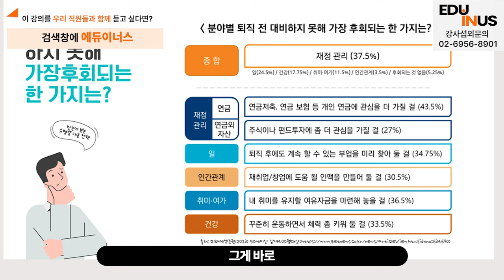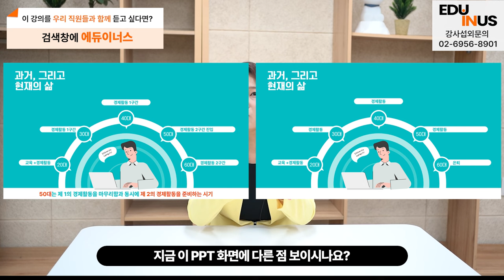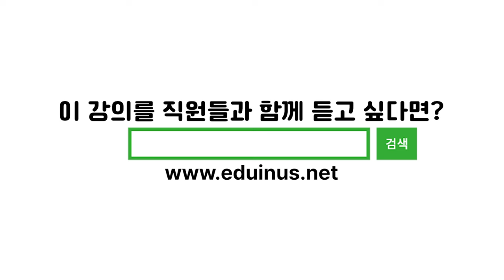퇴직 전에 가장 후회되는 한 가지는? 퇴직 예정자 재취업 교육 하고 계시나요?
퇴직 예정자를 위한 재취업교육 하고 계신가요?

🧡강의를 먼저 듣고 섭외하는 에듀이너스 교육컨설팅
🧡우리 직원들과 이번 강의를 함께 듣고 싶다면?